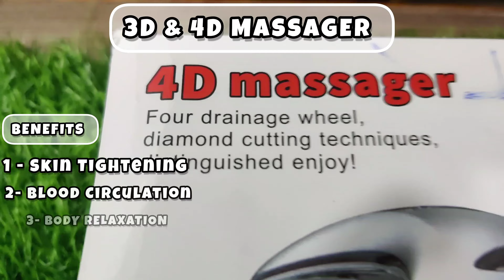🤩3D ₹180 & 4D ₹380 MASSAGER @mobilestophangerz